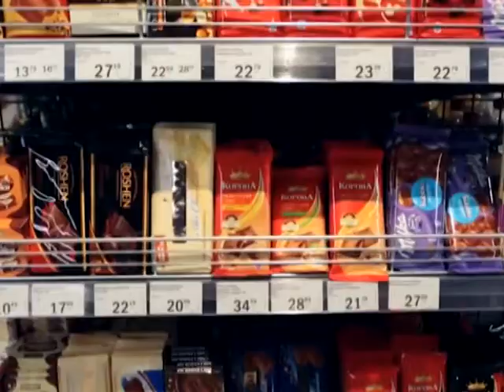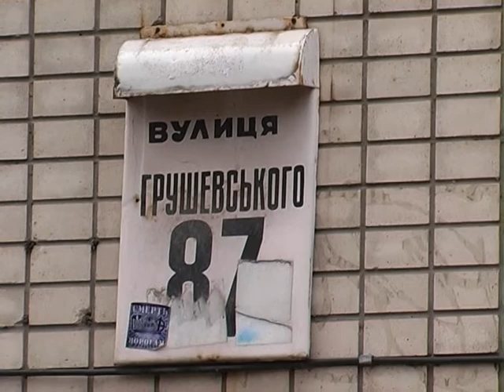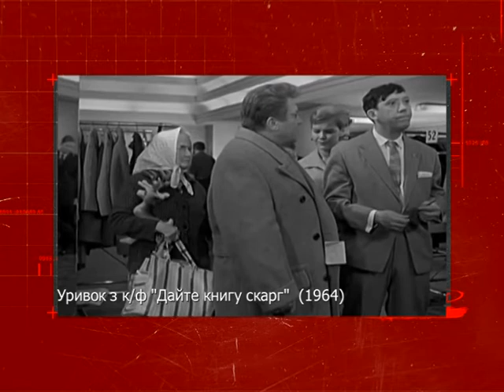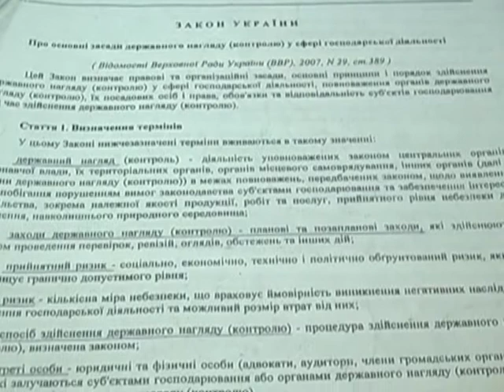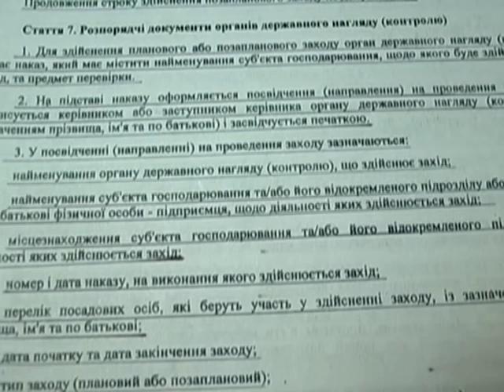Книга скарг (Хамство) 15.11.16